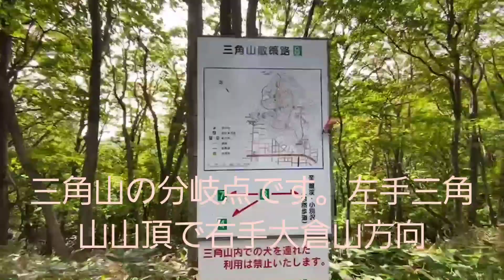『小熊の糞を発見👀‼️』三角山から奥三角山縦走往復登山９月26日#三角山#北海道登山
昨日に引き続き三角山に登山してきました。今日は三人パーティーで三角山から奥三角山まで縦走往復登山です。途中大倉山のジャンプ場の展望台はイベントの為立ち入り禁止でした。大倉山から三角山の途中小熊だろう糞が昨日ハエが集っていて、今日干からびてました(￣▽￣;)
皆さん注意!!!

大日本広瀬會別チャンネル『秋吉プロデュース』

出演者
ロクマルハンター広瀬
北のワニ舎理事長武藤
北のワニ舎ヒマさん